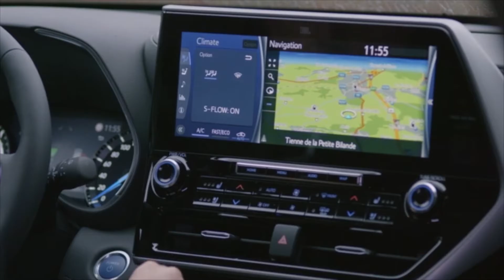New 2021 Toyota Highlander hybrid (EU version) –7 seat SUV for Europe Review, Interior, Exterior